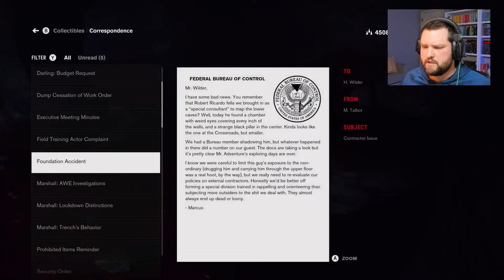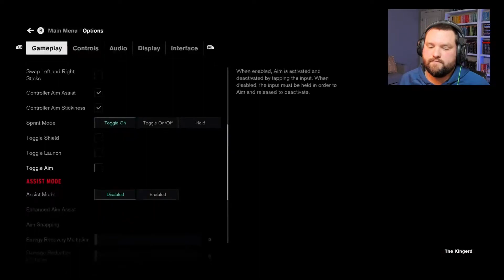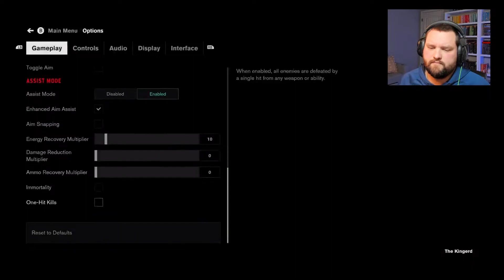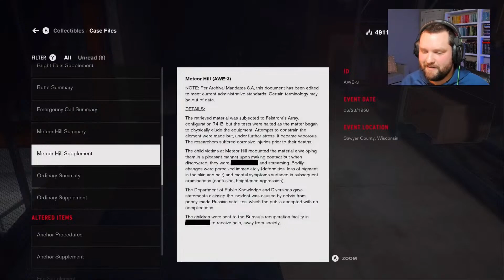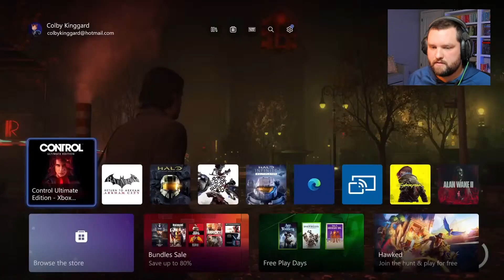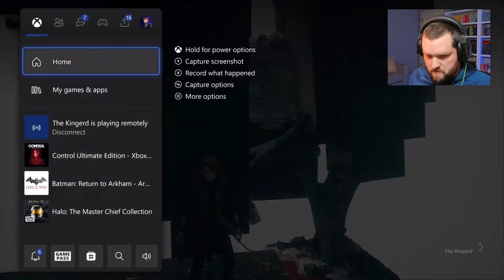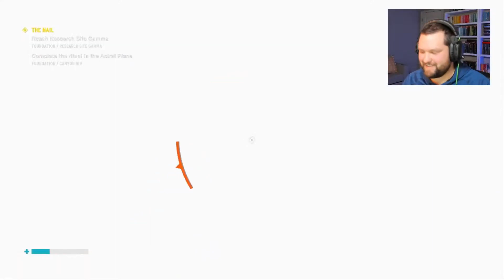Angriest I've Been on Stream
Watch me rage while sucking at Control's first DLC, "The Foundation".
CONNECT WITH THE KINGERD

TIME STAMPS:

0:00 Setup
01:20 Self Reflection Side Mission Start
19:40 Me Losing 700 Times to a Boss Fight
50:00 FINALLY Beat esseJ and get Costume
01:01:05 ACTUALLY Starting The Foundation
01:18:20 Finding the Pillar
01:39:15 The Room that Enraged Me
01:47:36 First Ritual
02:19:00 Collapsed Department Ritual (Two Crashes lol)
02:54:51 A Giant Worm Boi and Astral Platforming